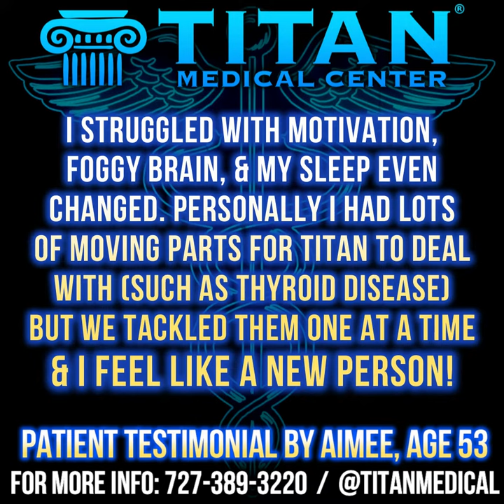Titan Patient testimonial by Aimee, age 53!